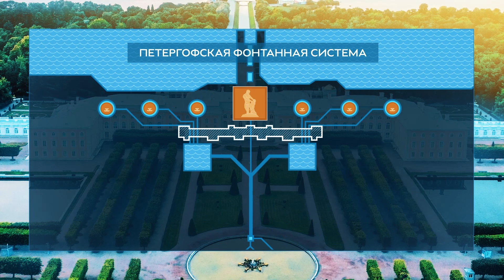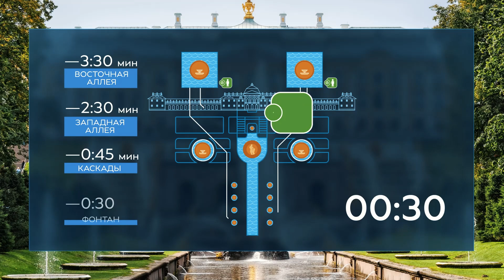Этажи Петербурга. Город растет. Петергоф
ТАЙНЫ ФОНТАНОВ ПЕТЕРГОФА

Петергоф прекрасен в любую погоду, но именно в жаркий летний день прогулка по его паркам даст возможность полюбоваться красотой и насладиться свежестью, которая создается многочисленными фонтанами и легким ветерком с Финского залива.

Представляем новую серию проекта «Этажи Петербурга. Город растет». Нас ждёт прогулка по одному из самых известных фонтанных комплексов мира — Большому каскаду Петергофа. Два грота, 64 фонтана из 138 струй и более 200 скульптур! Мастер фонтанного дела Александр Корсаков расскажет историю этого величественного сооружения, проведет за кулисы и кое-чем удивит.

Как уже 300 лет работает уникальная водопроводящая система фонтанов Петергофа? Как в старину рисковали своей жизнью ученики фонтанных мастеров? Что находят в фонтанах Петергофа? И кого? 🙂 Как работают шутейные фонтаны? Сколько литров воды проходит через петергофские фонтаны за одну секунду?

Включайте — и вы всё узнаете!

00:00 — Самый посещаемый музей России
00:40 — Раз, два, три! Пуск!
00:41 — Знакомьтесь: фонтанных дел мастер
01:00 — А трубы-то деревянные!
02:04 — Как вода попадает в фонтаны без единого насоса
03:50 — Ручная работа
05:09 — Как рыбки приплывают посмотреть на фонтаны
06:10 — Если уронили кольцо – срочно к фонтанному мастеру
06:45 — Три дирижера фонтанных струй
07:57 — Фонтанные шутихи
12:15 — Грандиозный финал каждого дня